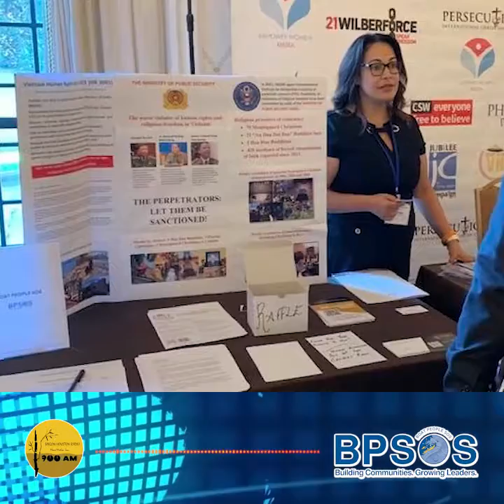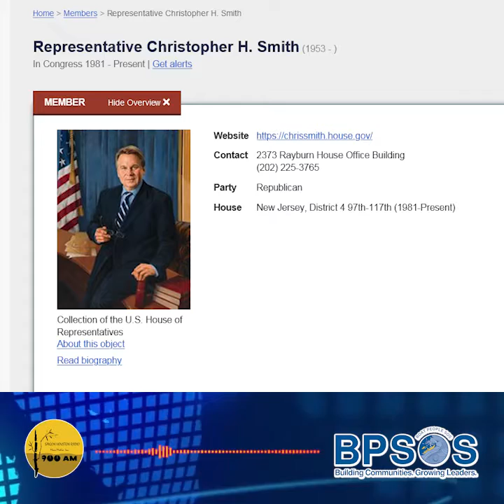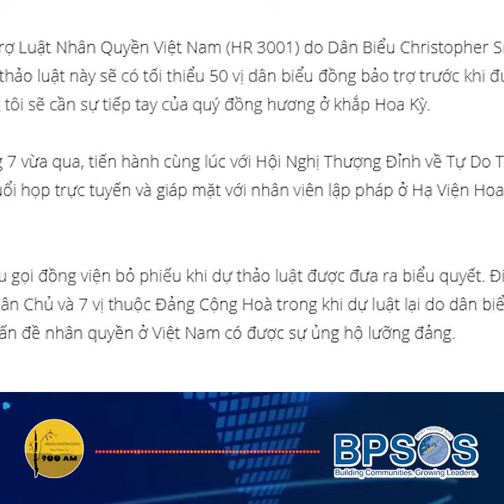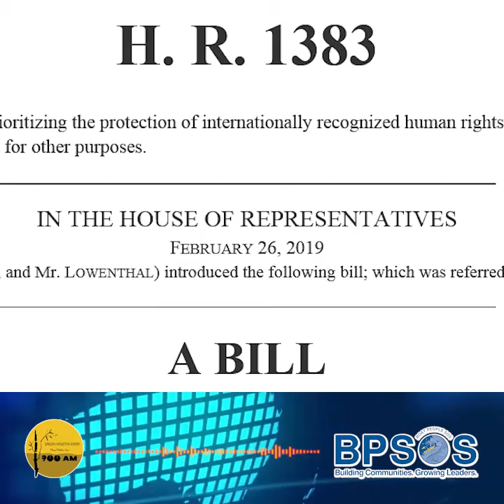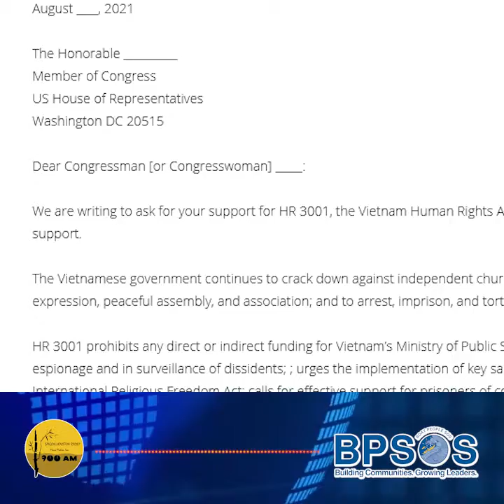Các diễn biến mới nhất của công việc vận động cho Luật Nhân Quyền Việt Nam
Đầu tháng 5/2021, Dân Biểu Christopher Smith (Đảng Cộng Hòa, New Jersey) đưa vào Hạ Viện dự thảo Luật Nhân Quyền Việt Nam (HR 3001). Tính đến khi đăng video này thì đã có 25 vị dân biểu đồng bảo trợ cho dự luật này. Muốn dự thảo luật này được thông qua, chúng ta cần vận động để thông qua Hạ Viện đủ sớm và còn thời gian vận động Thượng Viện thông qua trước khi Quốc Hội khoá 117 khép lại vào cuối năm 2022.

Xin mời quý vị theo dõi các diễn biến mới nhất của công việc vận động cho Luật Nhân Quyền Việt Nam trong video phỏng vấn dưới đây của đài Radio Saigon Houston với TS. Nguyễn Đình Thắng

HR 3001 bao hàm nhiều lĩnh vực: Cấm viện trợ hoặc tài trợ cho Bộ Công An Việt Nam, yêu cầu Hành Pháp Hoa Kỳ chế tài các giới chức vi phạm nhân quyền, và yêu cầu Bộ Ngoại Giao ưu tiên bảo vệ tự do tôn giáo, đưa Việt Nam và danh sách CPC, báo cáo tình trạng đàn áp tự do ngôn luận trên internet, chống nhóm tin tặc Sen Biển (Ocean Lotus), hỗ trợ các tù nhân lương tâm, theo dõi tình trạng buôn người, tường trình về những bước tiến cụ thể đạt được qua đối thoại nhân quyền hàng năm với Việt Nam, và cập nhật về việc nhà nước Việt Nam bồi thường tài sản đã tịch thu của công dân Hoa Kỳ.